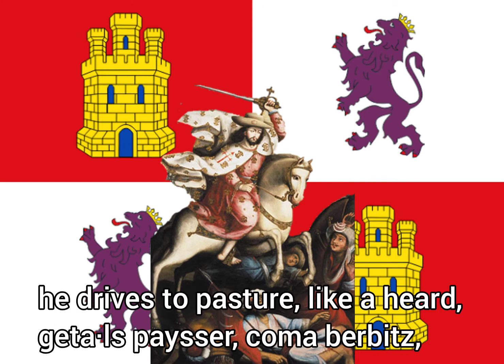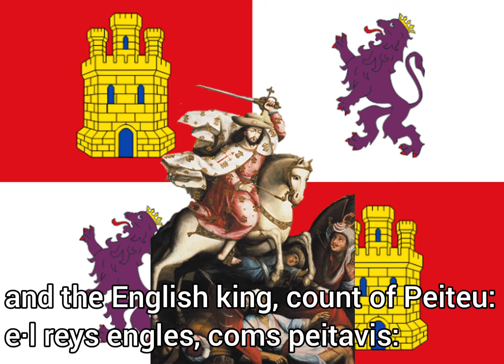Senhor Per los Nostres peccatz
Another video without long description btw